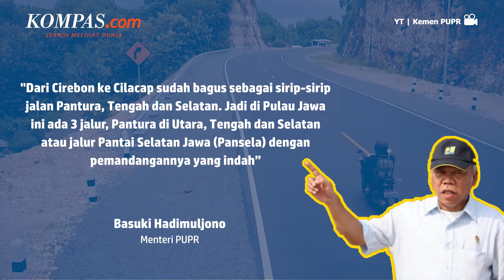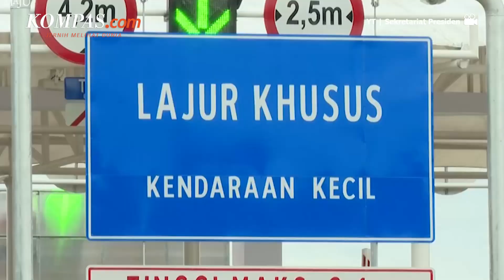Menteri PUPR: Jalan Tol dan Non-tol Siap Dilalui Pemudik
Kementerian PUPR, memastikan bahwa jalan tol, non-tol, dan juga jembatan telah siap dilalui untuk mudik Lebaran tahun 2022. Hal ini disampaikan oleh Menteri PUPR Basuki Hadimuljono yang telah memastikan kesiapan tersebut.

Pihak terkait juga sudah memperbaiki berbagai jembatan yang akan dilalui para pemudik seperti di Jombang dan juga Lamongan. Jalan tol juga telah 100 persen siap untuk dilalui.

Budi hanya meminta untuk segera memasang toilet sementara di rest area, untuk mencegah adanya antrean di rest area.

Penulis : Isna Rifka Sri Rahaya
Penulis Naskah: Hanindiya Dwi Lestari
Video Editor: Agung Setiawan
Produser: Firzha Yuni Ananda